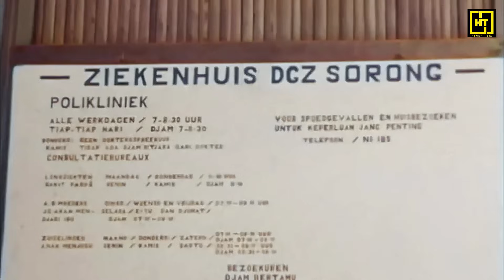Video Asli | NASIB PRAJURIT TNI TRIKORA TERTANGKAP BELANDA (1962) | Pembebasan Irian Barat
Operasi Trikora (Tri Komando Rakyat) dilancarkan untuk pembebasan Irian Barat (kini Papua) dari pendudukan Belanda. Operasi ini dicanangkan Presiden Soekarno di Yogyakarta, dengan Panglima Mandala Mayor Jenderal Soeharto. Sejumlah prajurit TNI AD, AU dan AL tertangkap Belanda dalam operasi penyusupan. Mereka kemudian ditahan di sejumlah penjara dan kamp militer di Irian Barat.

Bab Video
00:00 TNI Tertangkap
00:45 Propaganda Belanda
03:18 Perawatan Tahanan
04:15 Cerita di Penjara